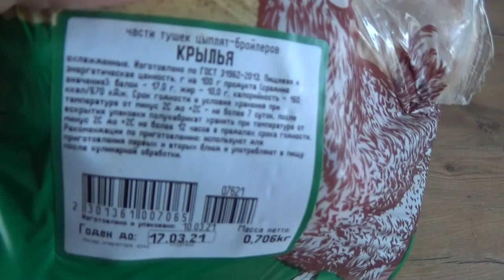Art Manij Шашлык 🍖из куриных крылышек🍗 в духовке